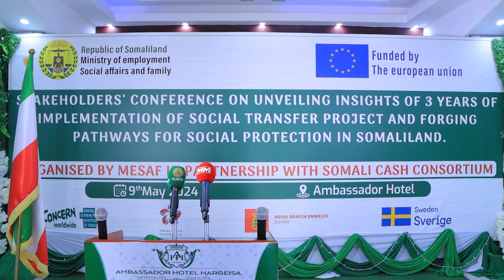Wasaaradda Shaqo gelinta ayaa dib u eegis ku sameysay mashruuca shaqo abuurka dhallinyarada ...